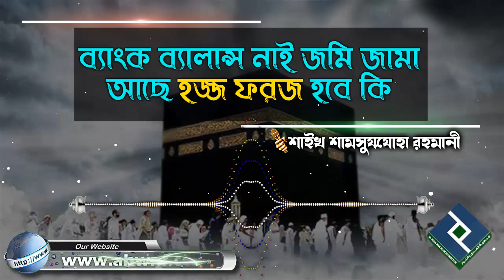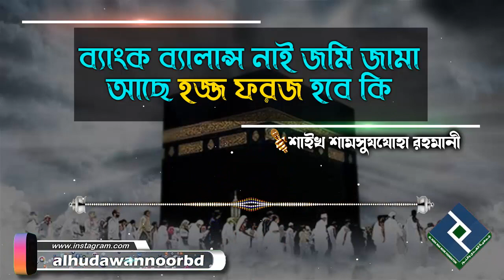ব্যাংক ব্যালান্স নাই জমি জামা আছে হজ্জ ফরজ হবে কি│শাইখ শামসুযযোহা রহমানী bangla waz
Present by.
Al Huda Wan Noor Foundation
প্রশ্নঃ- ব্যাংক ব্যালান্স নাই জমি জামা আছে হজ্জ ফরজ হবে কি
উত্তর দিয়েছেনঃ- শাইখ শামসুযযোহা রহমানী